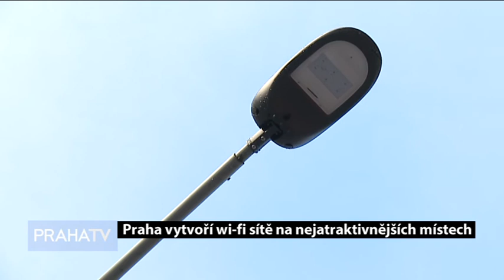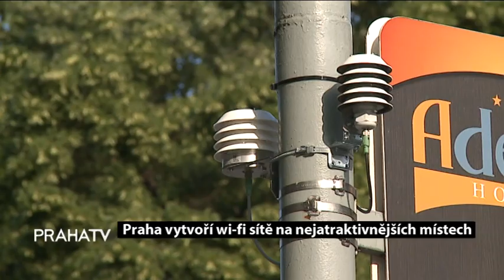Praha vytvoří wi fi sítě na nejatraktivnějších místech